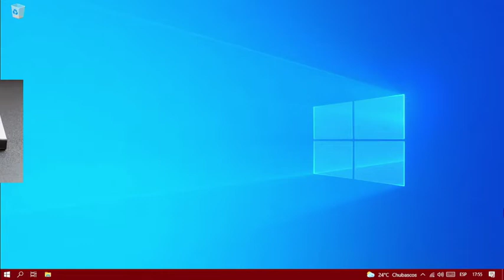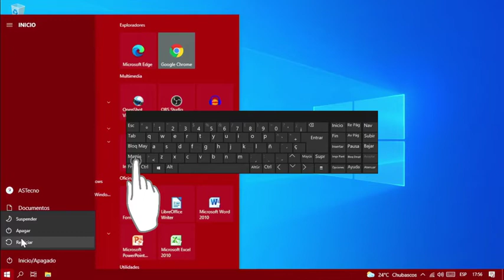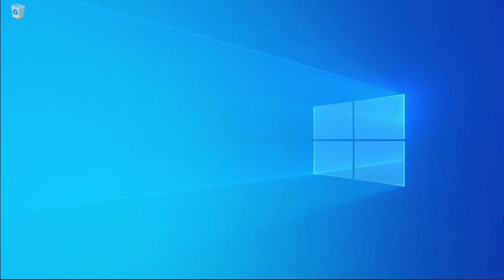🔐RECUPERAR la CUENTA ADMINISTRADOR en WINDOWS 10 y 11 Opción 4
La cuenta administrador se crea sola al instalar Windows, no tiene clave, pero se le puede agregar, si le pusiste clave y no la recuerdas usa esta opción, también sirve si has perdido la contraseña para entrar a Windows.